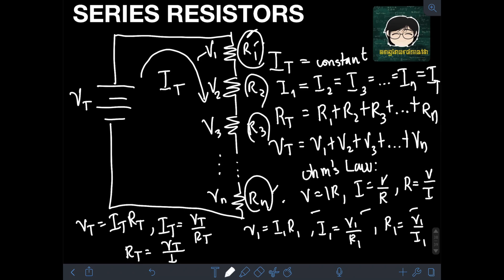Series Resistors (English)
Hi guys! This video discusses about the properties of series resistor circuits. We will solve some examples to illustrate the concepts and formula for series resistor circuits. Happy learning and enjoy watching!